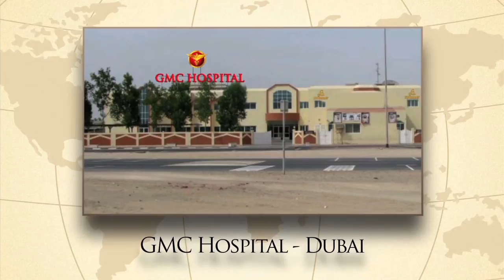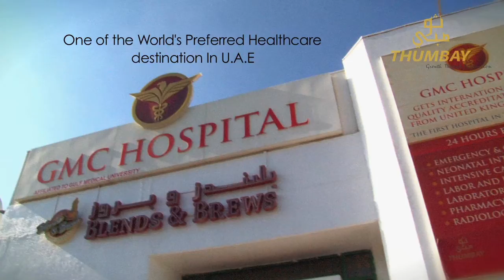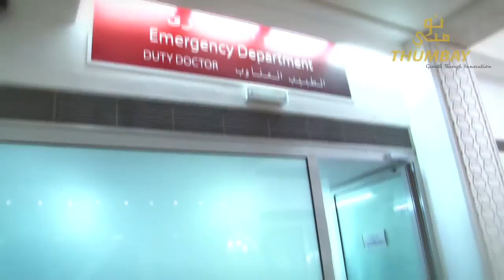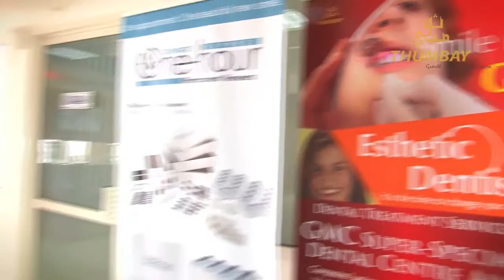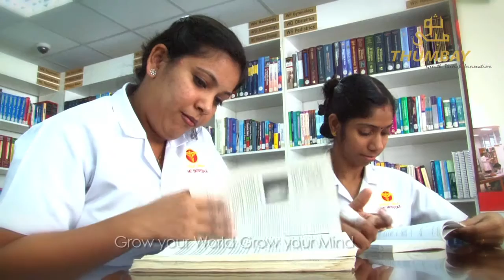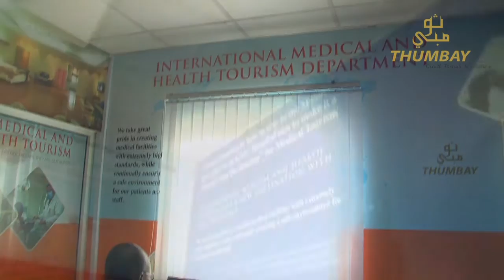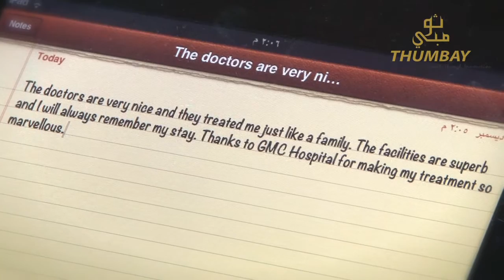GMC Hospital Ajman